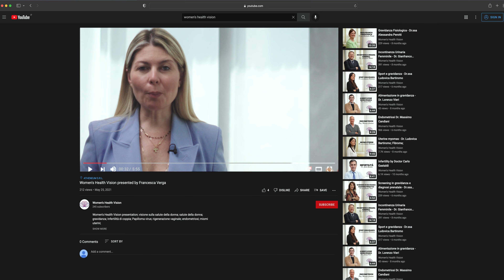Ginnastica Pediatrica Dott. ssa Chiara Morelli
Dott. ssa Chiara Morelli; ginnastica pediatrica; neonato; motricità; crescita motoria; quadrupedia; gattonare; gestione del neonato; cambio pannolino;

La ginnastica pediatrica comprende tutta una serie di attività e movimenti del neonato. La motricità da 0 mesi, quindi proprio quando la mamma porta il bimbo a casa, è centrale in questa ginnastica.
Molto importante è la gestione del neonato a casa quando esso è sveglio ma anche quando riposa.
Il bimbo non dovrebbe assumere sempre la stessa identica posizione. Essa deve variare e deve essere preferibilmente a pancia in su o sul fianco. Guarda il filmato sulla Ginnastica Pediatrica e apprendi come interpretare meglio i gesti del neonato e come migliorare la sua motricità nel periodo più importante della sua vita.